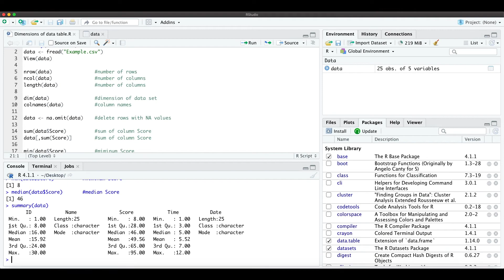How to get the dimensions of a data frame in R (3 minutes)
This video explains how to simply get the dimensions of a data frame in R. In other words, to get the number of rows and columns in a dataset. This is used for many different applications.